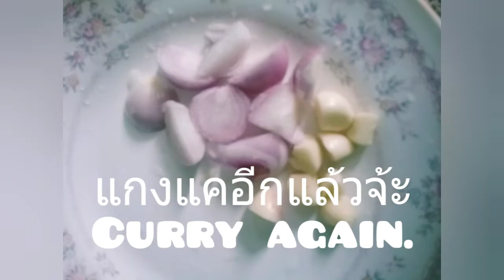อาหารเหนือ..แกงแคสูตรคุณแม่อีกแล้ว..กินไม่เบื่อฉันชอบกินผัก Ep770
...แกงแคใส่ผักเยอะๆ สูตรคุณแม่ลำแต้แต้ อร่อยเด็ดโดนใจ